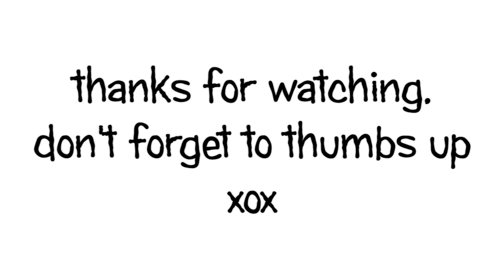Get Ready With My Hair: DivaWigs Black Friday Sales | How To Style A Box Wig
Please Watch In 720p Or Higher For HD Quality & THUMBS UP If You Liked The Video =)

Where I Get My Makeup Brushes;

22inches
150 density
dark brown lace
cap 3b
cap size average
silky straight

Products used:
- Face
- Eyes
- Lips

x

Editing: Serif Movieplus x5